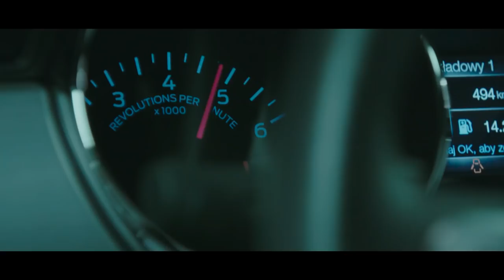Piosenka Ewy i Kuby - Diablo. Wyścig o wszystko. "5:30" zespół Harlem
Piosenka pochodzi z debiutanckiej płyty zespołu Harlem "Lustra" wydanej w 1995 roku.
Autorem tekstu jest Ryszard Wolbach
Autorami muzyki są Ryszard Wolbach i Krzysztof Jaworski
Wykonanie : Harlem.

Utwór wykorzystany w filmie "Diablo. Wyścig o wszystko", który miał premierę 18 stycznia 2019 roku.